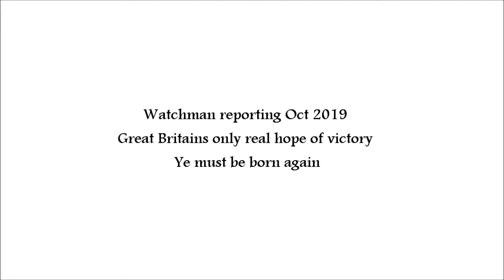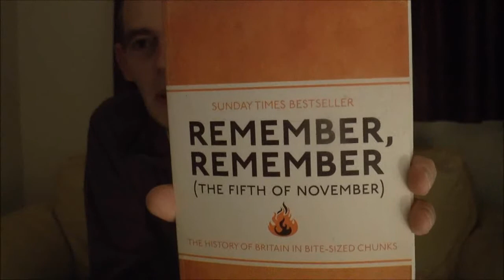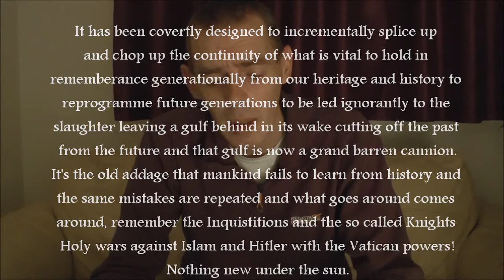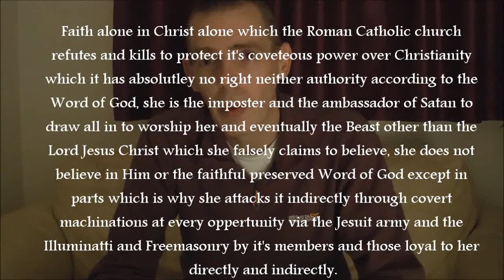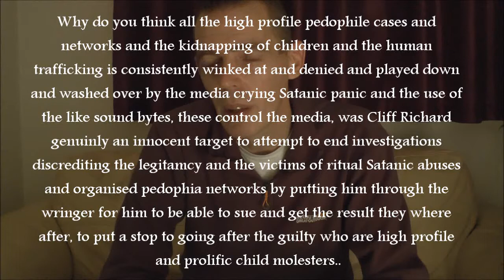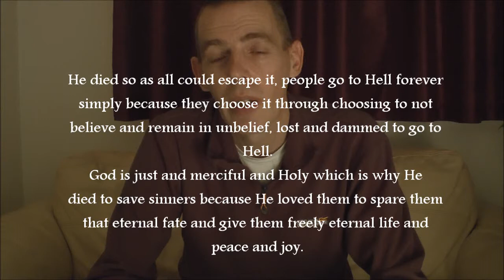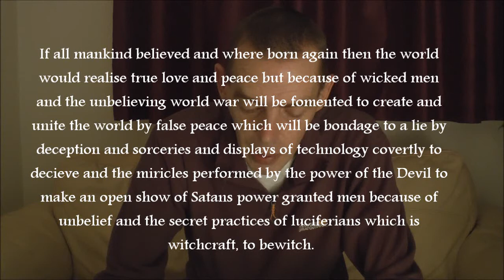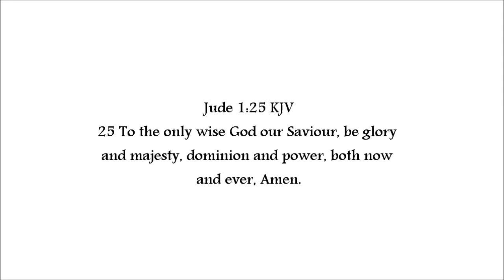Watchman reporting Oct 2019 Great Britains only real hope of victory Ye must be born again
Revealing what is taking place in the UK and reporting the findings of the temperature measured and recorded by the plumb line and warning the world of the current dangers Great Britain faces and the future dangers preceding it, when celebrity culture and having the latest smart phone supersedes our society's heritage then the country is in serious trouble, driving on a lake on thin ice and heading for an certain collision at one time or another and to come down hard with a thump, a false flag terrorist attack perhaps or maybe a biological outbreak or even riots or a crime wave to warn the nation for it's continual sinning and rebellion, God only knows and who remains mercifully out stretched to save the repentant sinner.